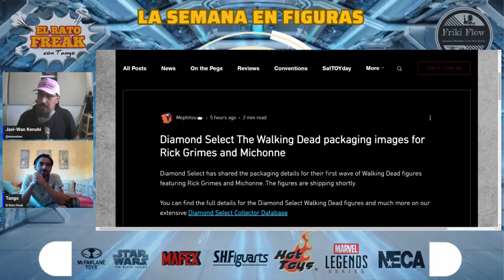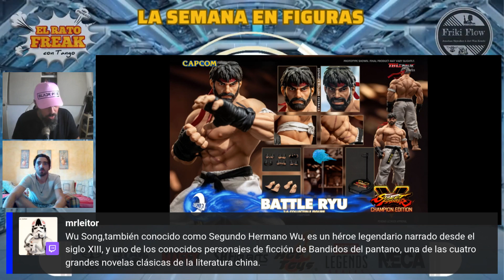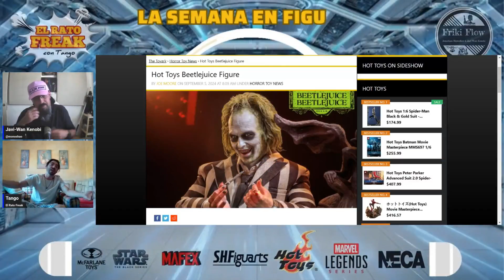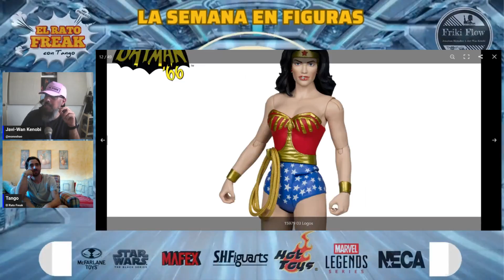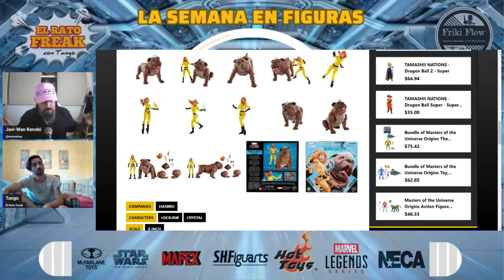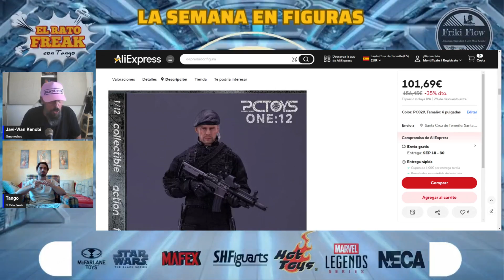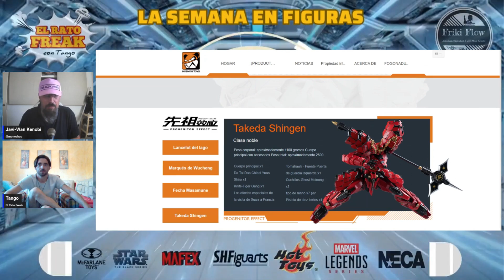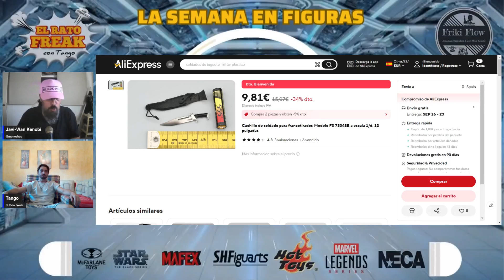LA SEMANA EN FIGURAS Vol. 66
¡Únete a nosotros para otro episodio de "La Semana en Figuras" con el invitado especial El Rato Freak! Hablaremos de las últimas figuras de acción y novedades en el mundo de los coleccionables. No te pierdas esta dosis semanal de charla sobre juguetes, perfecta para todos los entusiastas de las figuras de acción.